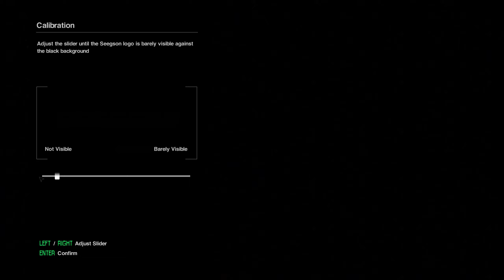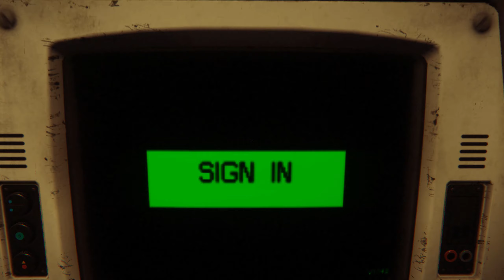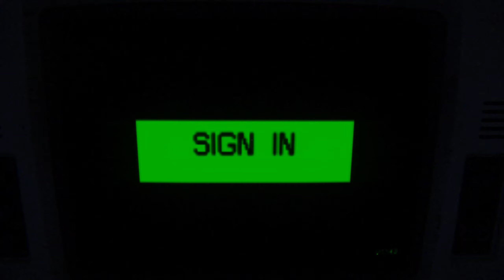Alien Isolation Pt1 - Sevastopol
This is a video walkthrough with commentary. Enjoy!